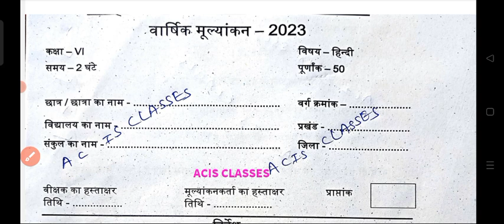Class 6 hindi exam 2023 original question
About video

ALSO JOIN MY WHATSAPP GROUP